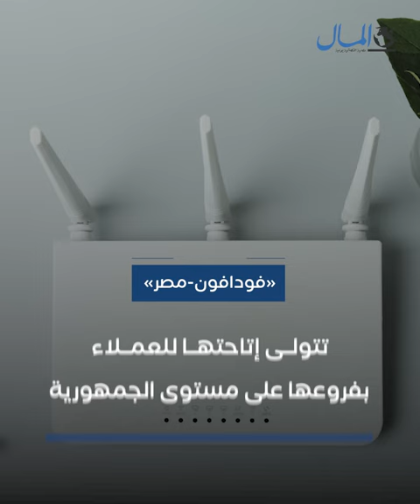لتصنيع «الراوتر» المنزلي .. تحالف بين «فودافون مصر-جرين باكت العالمية-مجموعة الصافي»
لتصنيع «الراوتر» المنزلي من الجيلين الرابع والخامس.. تحالف بين «فودافون مصر-جرين باكت العالمية-مجموعة الصافي»